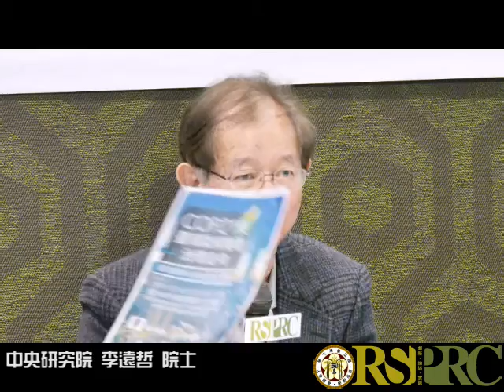20151216 臺灣風險社會論壇暨記者會-COP21後臺灣氣候變遷治理走向-李遠哲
20151216 臺灣風險社會論壇暨記者會-COP21後臺灣氣候變遷治理走向
李遠哲院士（中央研究院）